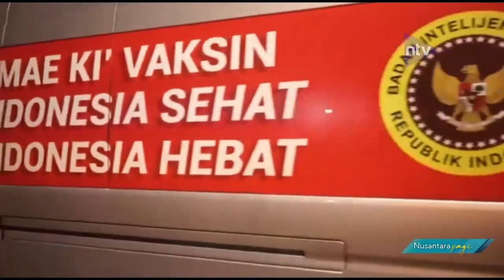Binda Sulsel Targetkan Herd Immunity Tercapai Akhir Tahun